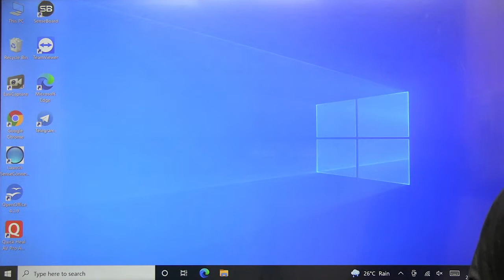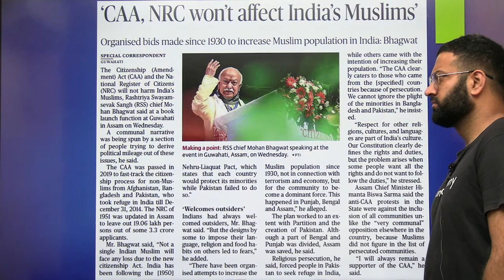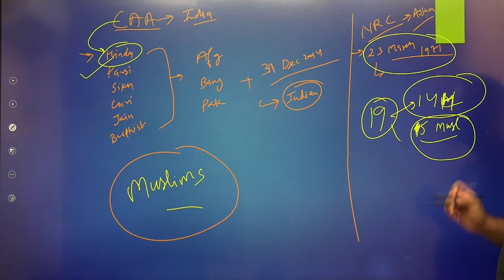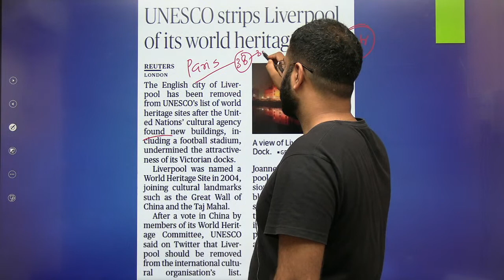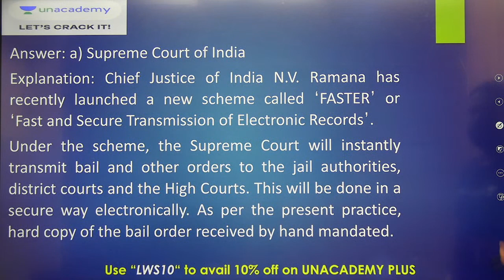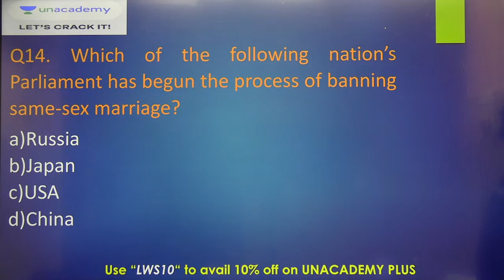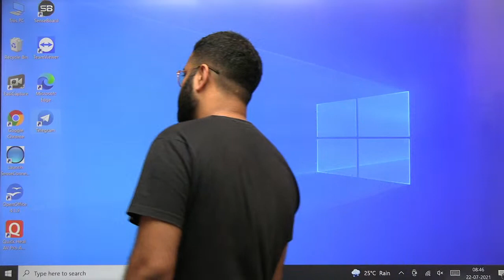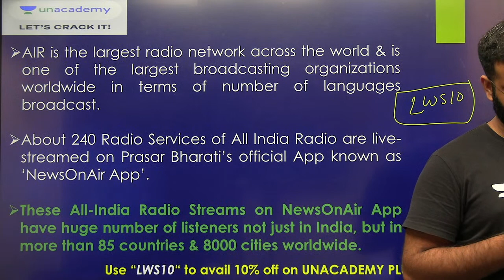Daily Current Affairs: Newspaper Analysis for Defence Exams | NDA/AirforceXY/Navy 2021 | Sumit Kumar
Take one step ahead with Unacademy towards your goal of cracking the NDA 2021 Exam! Launching Ranbhumi NDA 2: Complete Batch - starting 21st July where India's Top Educators will guide you towards success!

We Welcome to Daily Current Affairs 2021 : Newspaper Analysis Live Series by Sumit Kumar Sir. As you all know the importance of current affairs, takes part in all examinations including UPSC NDA, Airforce X&Y and Navy.

In this video, Educator Sumit Kumar will be covering important current affairs of 2021 and will be sharing light on the daily newspaper analysis. This series will be beneficial for all the aspirants preparing for defence exams.

The classes will be conducted every weekday (Monday to Friday) at 8:30 AM.

Educator Bio : He has a teaching experience of more than 5 years. Expertise in Current Affairs, History, Polity and Geography.

Unacademy Subscription Benefits:
1. Learn from your favorite teacher
2. Dedicated DOUBT sessions
3. One Subscription, Unlimited Access
 4. Real-time interaction with Teachers
5. You can ask doubts in the live class
6. Download the videos & watch offline

Daily Current Affairs: Newspaper Analysis for Defence Exams | NDA/AirforceXY/Navy 2021 | Sumit Kumar | Sumit Kumar Unacademy